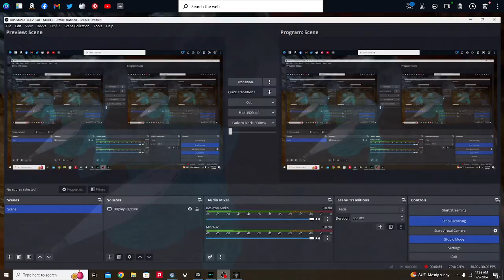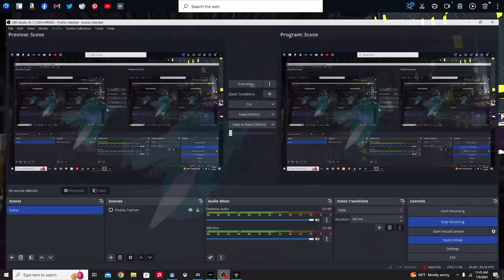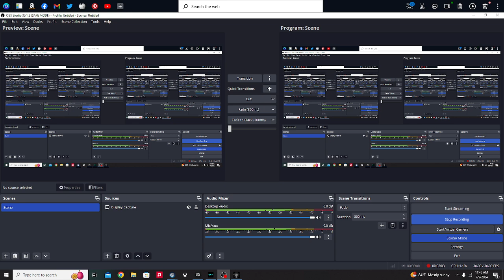the gorilla tag update New York